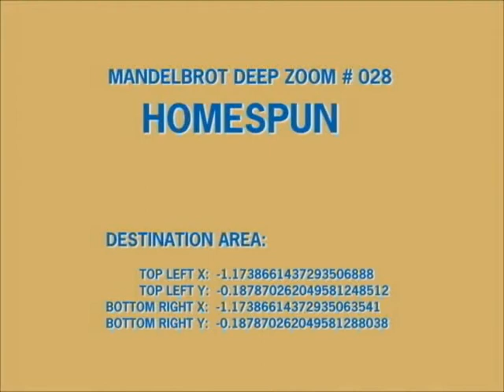The Amazing Mandelbrot Set — Homespun